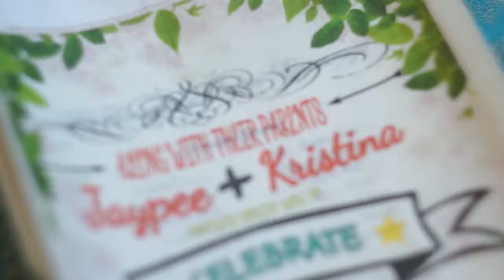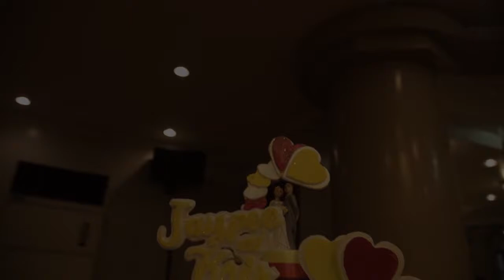JP and Kris Full Highlights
P/V | Jath and Yhen Photo art Works
Preps | Winford Hotel and Casino
Church | National Shrine of Our Lady of Lourdes, La Loma, QC
Reception | Kowloon West